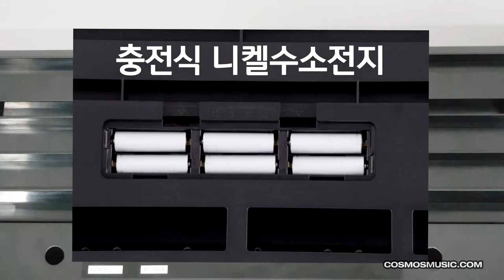롤랜드 GO:KEYS 영상 매뉴얼 2 - 연결하기 및 배터리 구동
롤랜드 고 키즈  GO-61K 영상 매뉴얼!
고 키즈를 더 즐겁게 연주하려면 배우는 것이 더 좋겠죠?
연결하기 및 배터리 구동을 알아봅니다.

강사 : 노송

롤랜드 GO : KEYS 영상 매뉴얼 1 기본 조작과 음색